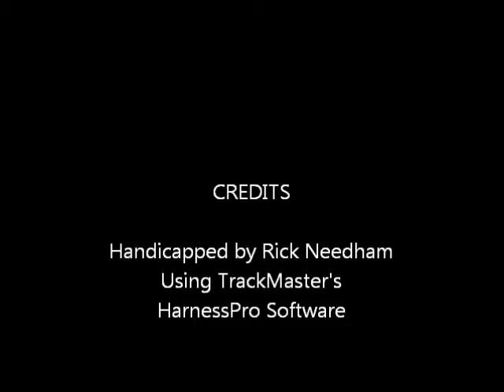Race #1 - Pompano - 5/27/2015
Race #1 - Pompano Park - Wednesday, May 27, 2015 + bonus longshots